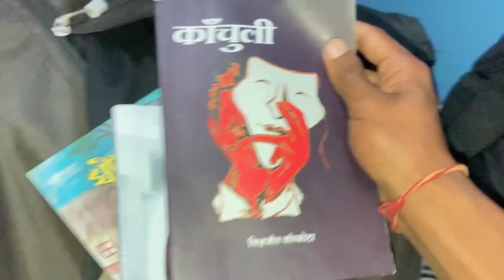Ghar Dekhi Taro Janu Parayo 😥 Missing Family 👨‍👨‍👧‍👦❤️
Ek arkalai support garum, Together Towards Tomorrow
We are on road of 12K.. Let's Hit it..